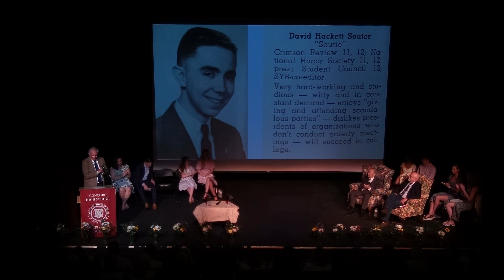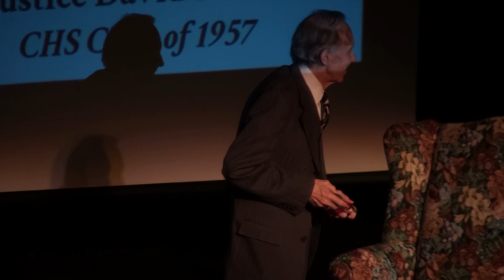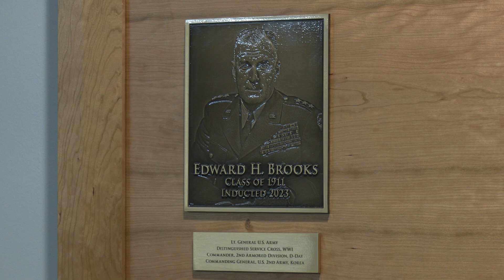CHS Wall of Fame Induction Ceremony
"Through these halls pass those with the courage to lead, the strength to achieve and the compassion to make our world a better place."

Concord High School celebrated its first annual Wall of Fame Induction Ceremony, celebrating Justice David Souter and General Edward Brooks.

Justice David Souter (Class of 1957) was an Associate Justice in the United States Supreme Court, Rhodes Scholar, and NH Attorney General.

General Brooks (posthumously inducted, Class of 1911) was Lieutenant General in the United States Army, received the Distinguished Service Cross in WWI, Commander of the 2nd Armored Division on D-Day, and Commanding General of the US 2nd Army in Korea.